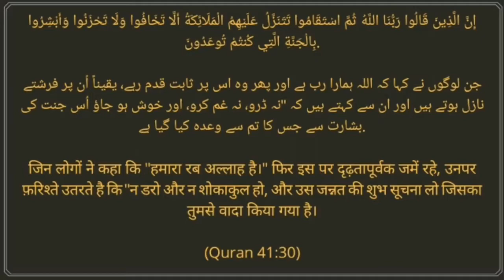Isteqamat | استقامت || Fawwaz Jawed Khan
Quran is the divine guidance for all mankind. Our duty is not just to recite the Holy Quran but also to understand it and remodel our lives accordingly.
درس قران | قران کے اسباق | قرآنی تعلیمات | کتاب اللہ | خدائی ہدایت |
Dars e Quran | Quranic Lessons | Quran For All | Inspired by Quran
fawwaz khan.